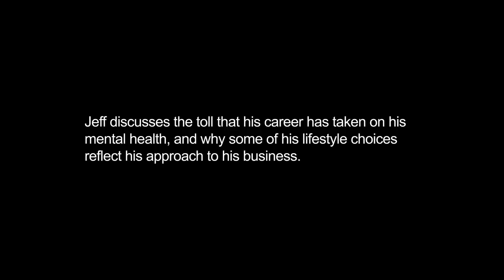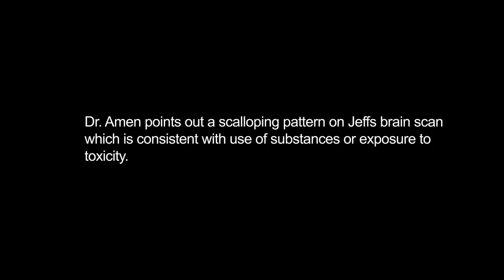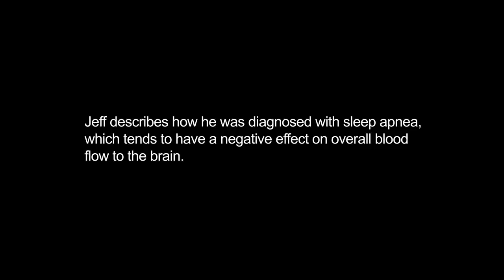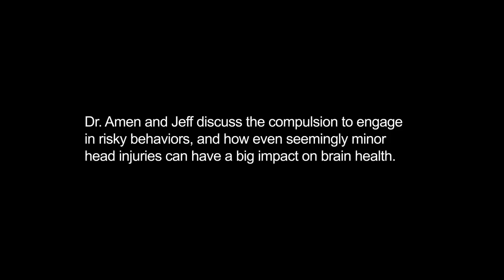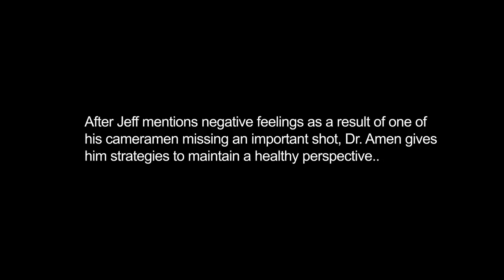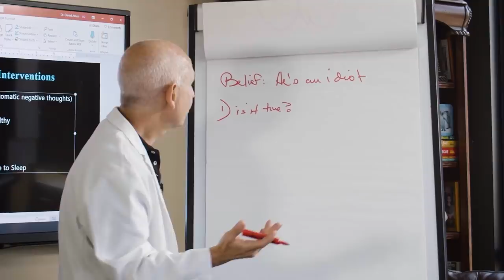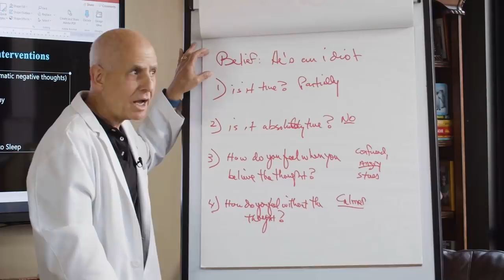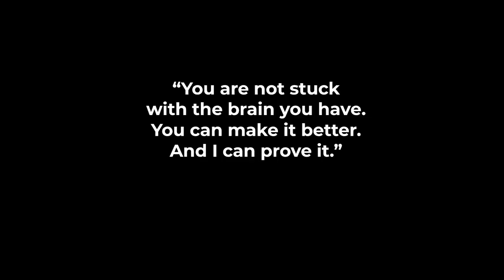YouTuber Jeff Wittek Healing His Brain Injury (Part 2)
When YouTube star @JeffWittek suffered a head injury after a filmed stunt went terribly wrong, he started experiencing depression, anxiety, and extreme emotional stress. His mental health had sunk so low, he visited Amen Clinics to get his brain scanned (read about Wittek’s initial brain scan evaluation here) and find out what he could do to improve his symptoms. In true YouTuber fashion, he did his evaluation with Daniel G. Amen, MD—a renowned psychiatrist, neuroscientist, and founder of Amen Clinics—in front of a camera.

In the initial aftermath of his accident, Wittek tried to hide what happened to him from his fans and followers. “I covered it up, and I put on prosthetic makeup, and I’ve played up the injuries as a joke like it was fake because I was so embarrassed about what happened,” he admitted to Dr. Amen.

Wittek has made a name for himself with a YouTube talk show that features him in a barbershop giving his guests a haircut. Wittek is a trained barber, but many of his guests aren’t aware of that fact and are put on edge wondering if he’s going to butcher their hair. It makes for some hilarious interactions. In the show, Wittek comes off as an arrogant, narcissistic New Yorker, but that’s simply a character he’s created. He’s never wanted to reveal his true self. “I don’t want to do that, because I don’t want to open myself up to criticism from people,” he said.

But now, faced with head trauma and mental health issues, Wittek has decided he’s ready to be more vulnerable and wants to share his journey. “It got really dark at times,” he said, but “I can document my healing over time.” He hopes his story can help others who might be suffering.